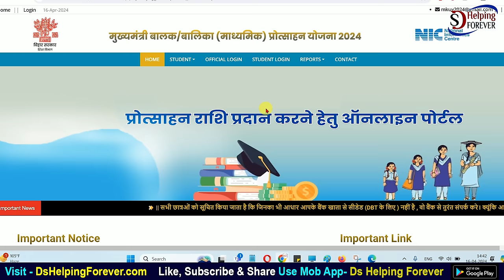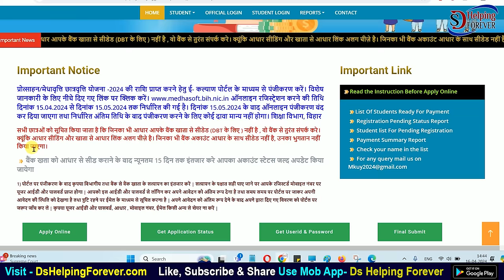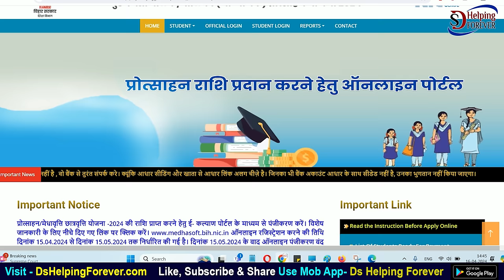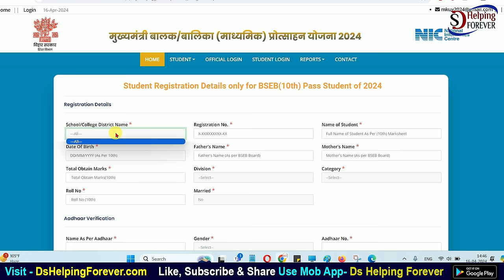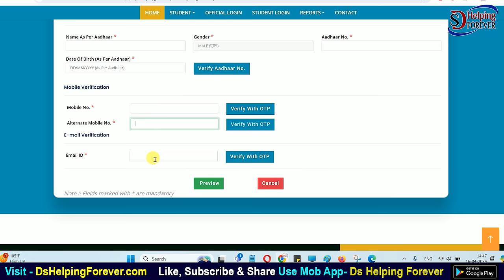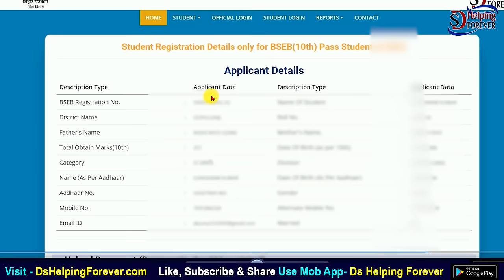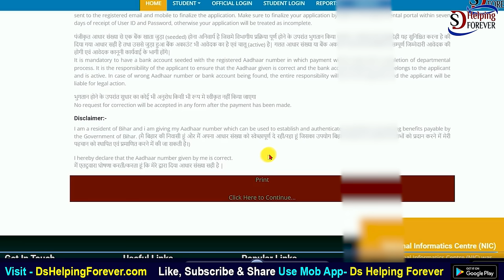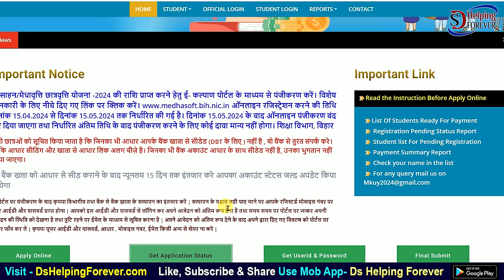Bihar Board 10th Pass Scholarship Online Form 2024 Kaise Bhare | Matric Pass 10000 Scholarship Apply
In this video I talk about Bihar 10th Pass Scholarship Online Form 2024 Kaise Bhare Step by Step Full process. Bihar Board Matric Pass 10000 Scholarship Online Apply 2024. Bihar Board 10th Pass Scholarship Online Form 2024 Kaise Bhare. Matric Pass 10000 Scholarship Apply Online Form 2024.